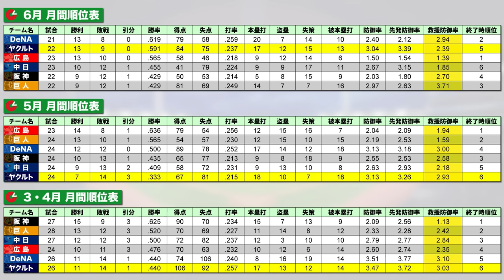【前半戦総チェック】ヤクルト大ピンチ‼︎サンタナ怪我で7月8連敗…奥川復活で巻き返しなるか⁉︎楽天Aクラス入るには西武＆日本ハムの6連戦がかなり重要になる‼︎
2006WBC優勝！ベストナイン！ 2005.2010ロッテ日本一！

👇取材していただきました👇
【前半】